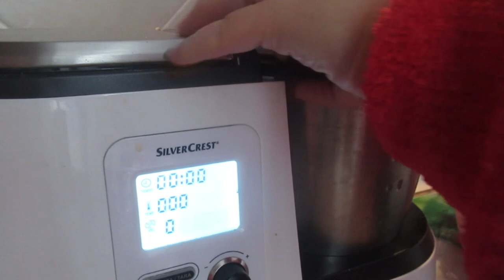Тесто антистресс🥰 Получится у всех🥐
Шикарное тесто:
500- 600 гр. муки
300 мл. молока
15-20 гр. дрожжей
2 ст.ложки сахара
1 ст. ложка соли
30 гр. сл. масло
2 яйца